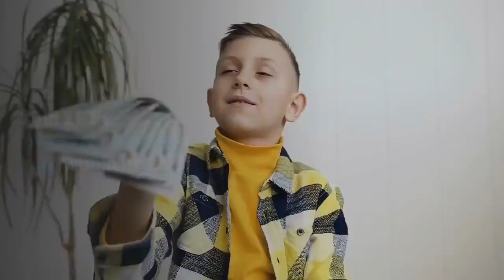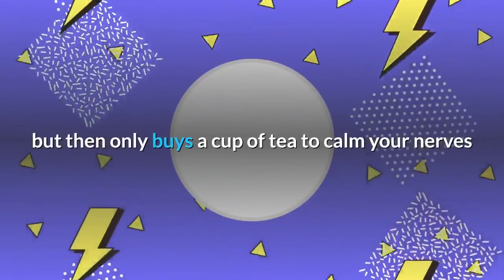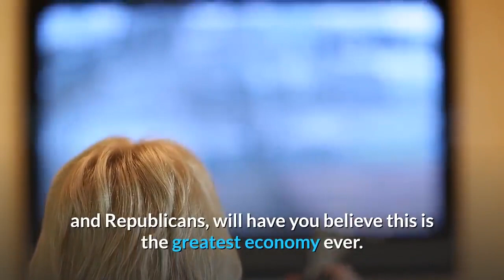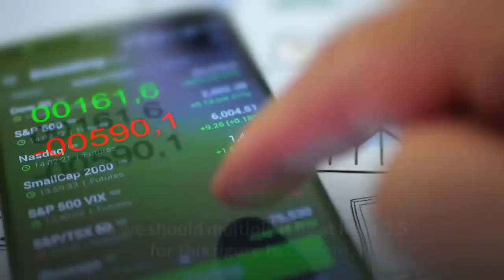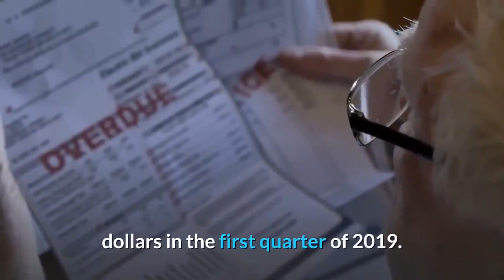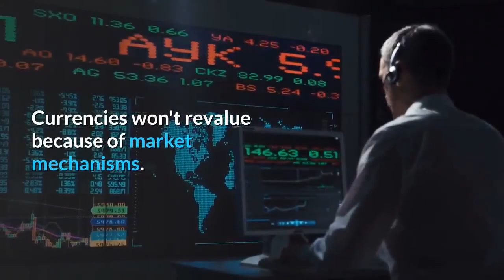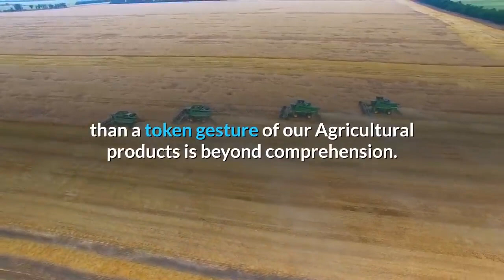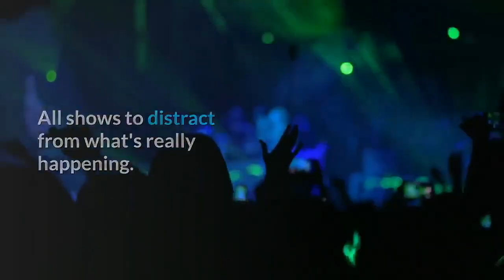👉Brexit & China's Debt will burst The Global Financial Bubble in 2020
Brexit & China's Debt will burst The Ponzi Global Financial Bubble in 2020
Central banks around the world are eviscerating /eliminating the middle class by bringing up energy prices (and prices on other necessities), by wars, by inflating their housing costs and their education costs, but the richest among us can own stocks and bonds and real estate and become wealthier and wealthier.  The economic structure, the foundation underneath the global economy, is predicated and based upon the sand.

The Fed has privatized banking risk with repo alone $11 trillion.  If they did not bail out the Repo market and banks this is what would have happened .
 1).  Banks would stay out of repo and sit on their cash if the FED didn't bail repo out.
And 2).  the overnight interest rate would be 25%.
  Recession is how it all ends. That triggers mass unemployment.  That triggers house price implosion.  That triggers consumers to stop spending — debt default.
The Fed prints more cash to bail out the banks again. $100 trillion.  Then Dee der helicopter money and a cup of coffee will be $250.
 And who is picking up junk bonds? Pension funds. Tesla is valued higher than Ford and GM combined.
  The stock market is massively overvalued.
 The money pension funds payout to retires in years to come.
That money will have very watered down PURCHASING POWER.  If you are invested in  Gold Silver or Bitcoin, the end game will be very, very different.   Brexit and the chinese debt bubble are the next bucket of ice-cold water thrown over the stock markets.

The stock market is the inflation sink for quantitative easing — deflationary depression in real stuff and actual earnings in the real economy.
The fed will print 30 trillion-plus in 2020 alone. easily!
That's 10 trillion more than they did at the height of the collapse in 2009!
Thirty trillion add 15% inflation= 4.5 trillion = $34.5 trillion they'll need to print this year just to get through the year.

And Trump just gave One Trillion Dollars To Wall Street in Bail Outs on Christmas. Plus 2.5 Trillion To The Military.
Wow, with that We could have paved all Major Cities in The USA with Gold or Simply eradicate Poverty all over the World.

FED is backed into a corner; all they know is PUMP because it's the only stick they have or understand.
So it's going to explode, I've taken all my cash out of the banking system as it's going to disappear very soon.

You own an asset in a bubble that can buy a nice car but then only buys a cup of tea to calm your nerves after the bubble pops, that's the brutality of a bubble.